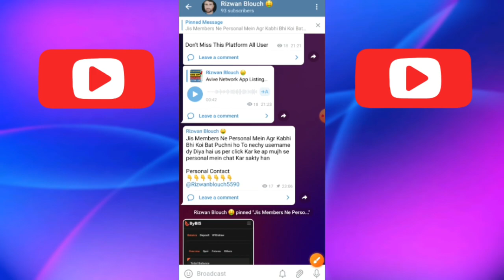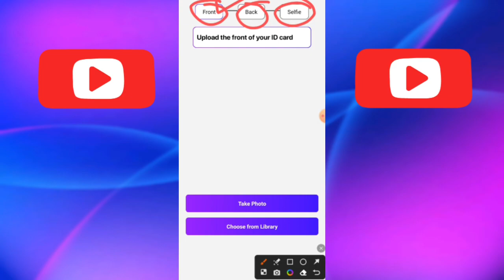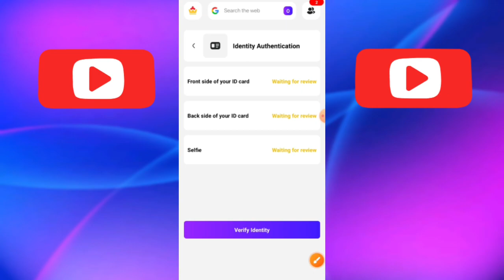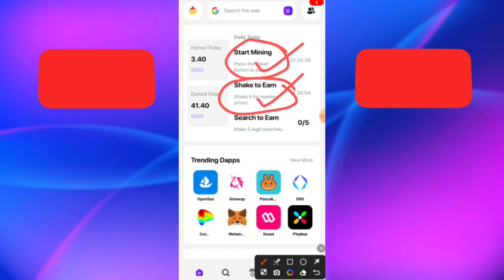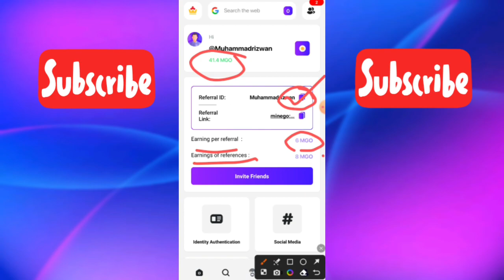MineGo App KYC Start | MineGo App Live KYC Process | MineGo Coin Withdrawal Process | Rizwan Blouch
⬇️CONSTANT COVER KEYWORDS⬇️
airdrop
airdrop crypto
new Airdrop
Crypto airdrop
New token
Crypto news
Crypto faucet
Crypto airdrop today
Cryptocurrency